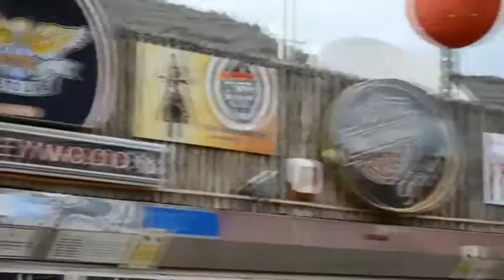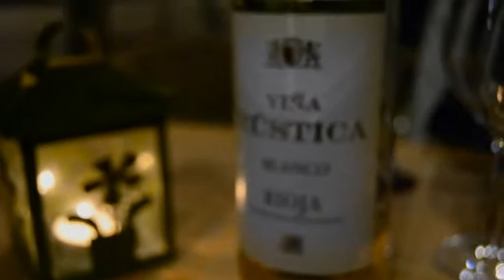Gran Canarie Capodanno 2013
Documentario sull'isola di Gran Canaria! Dal 30/12/2012 al 06/01/2013